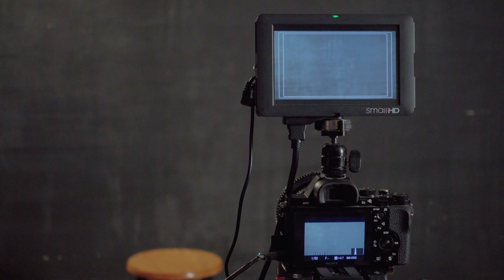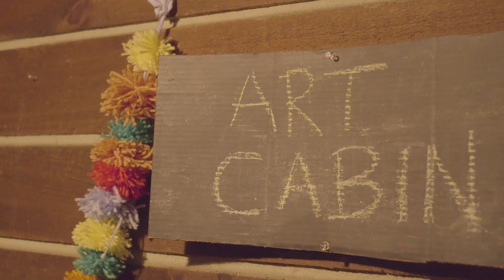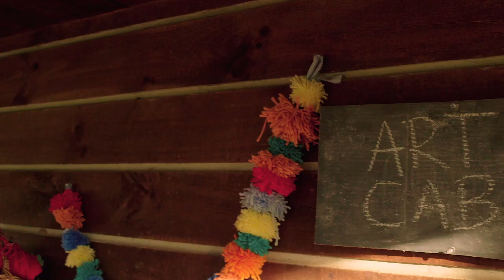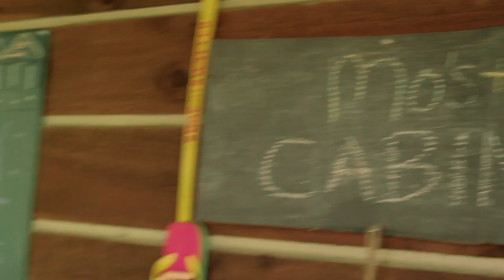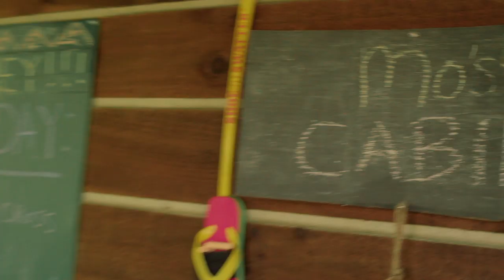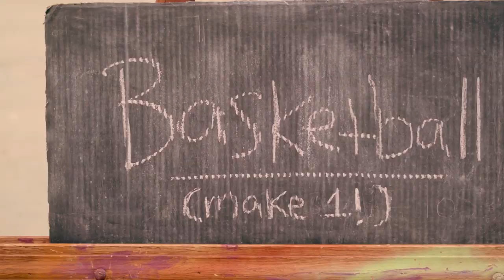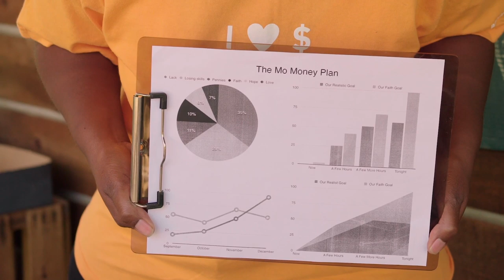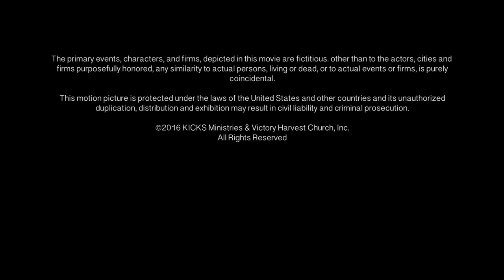Camp New: Humble Pie (20117) | Full Movie | Nicole Mauck | Eve Conley | Chad Goodwin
Camp New: Humble Pie is an over-the-top Christian comedy for the entire family. Join the camp coordinators as they learn about walking in the fruit of the Spirit. Archer Ace is new to camp and with a lot of pride to boot. He challenges fellow coordinator, Penny, to a duel of athleticism that will prove, once and for all, who the greatest camp coordinator is. Meanwhile, Miss Mo and Penny try to keep camp running smooth when division starts sneaking in. They can't agree on the name of the fall extravaganza - or is it bonanza? Things fall further out of control when Miss Mo's pottery comes up missing and camp pranksters are on the loose. A full investigation ensues. Camp New has triumph and defeat, happy and unhappy campers (pun fully intended), and lessons of love, peace, and patience - all served up with a nice slice of "Humble Pie".

Directed by Kim Robinson
Written by Nicole Mauck, Kim Robinson
Starring Nicole Mauck, Eve Conley, Chad Goodwin